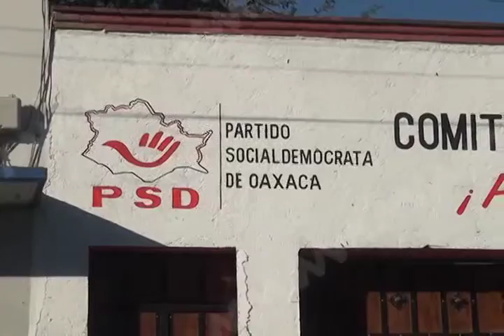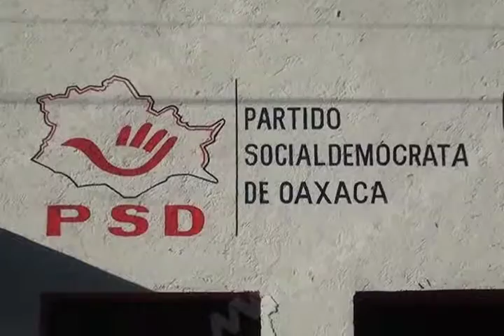GOBERNADOR PSD MVM TELEVISIÓN